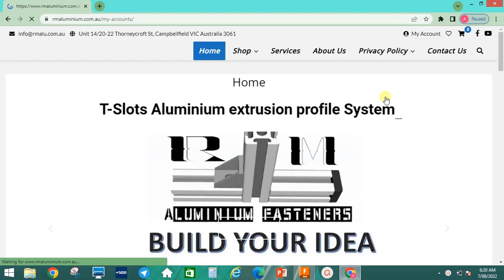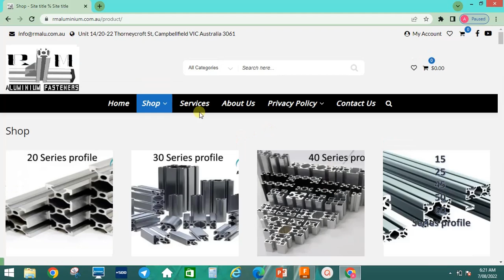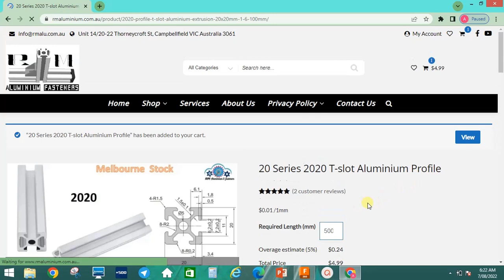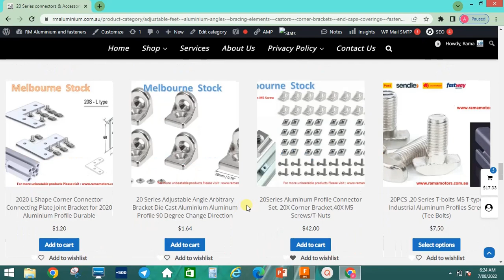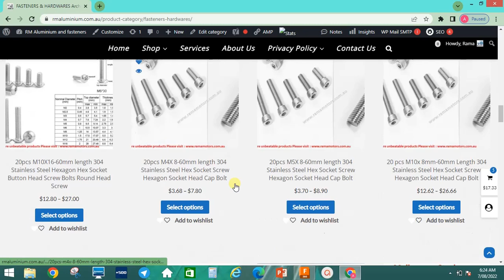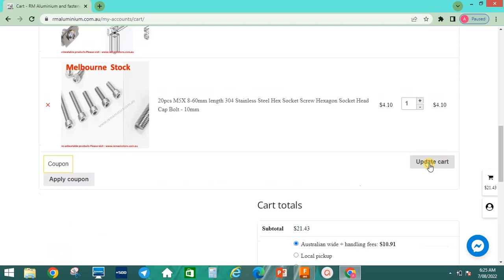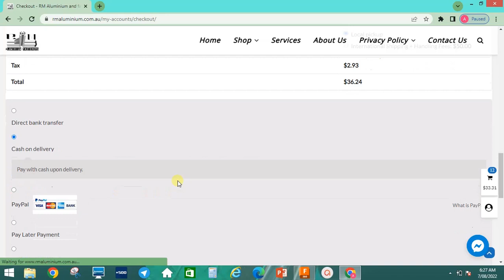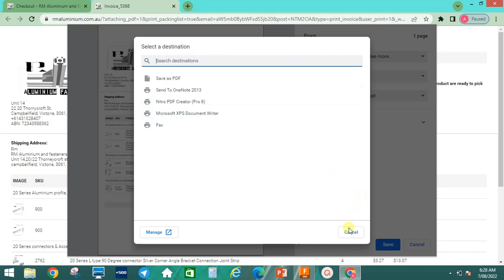How to place an order @rmaluminiumandfasteners8234 website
you can find all types of Aluminium profile ,Tee nuts ,CNC parts ,fasteners
and more